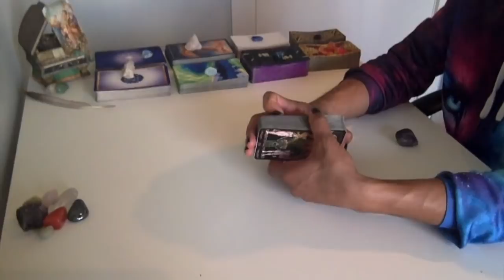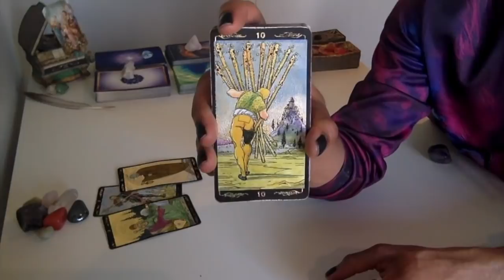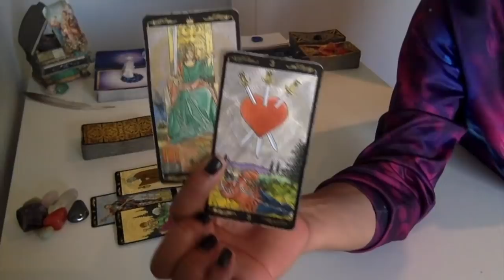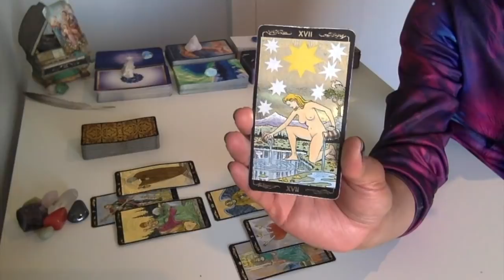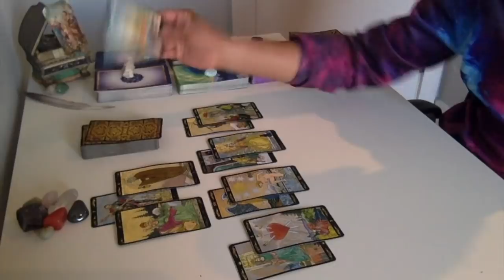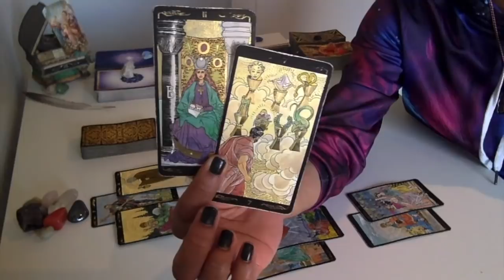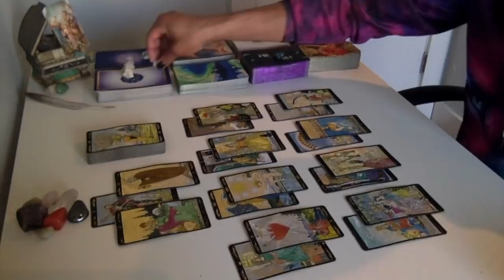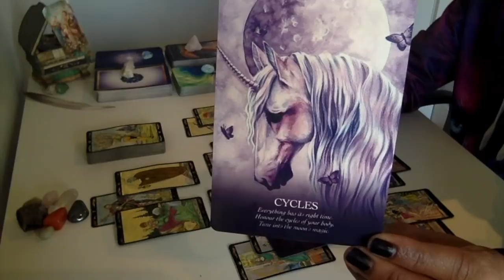Pisces - Put Those Boundaries In Place!!! - November '18